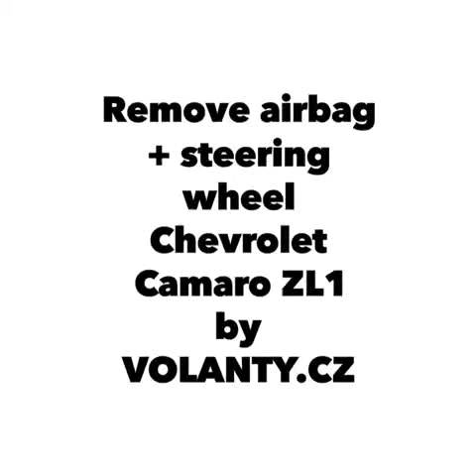How to remove steering wheel + AIRBAG : CHEVROLET CAMARO ZL1